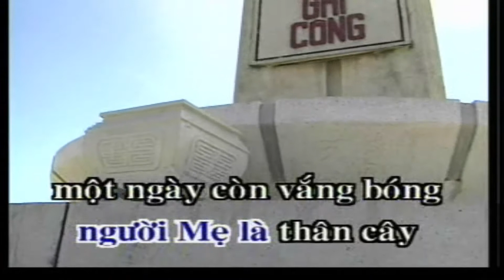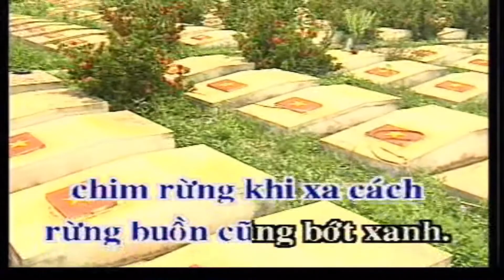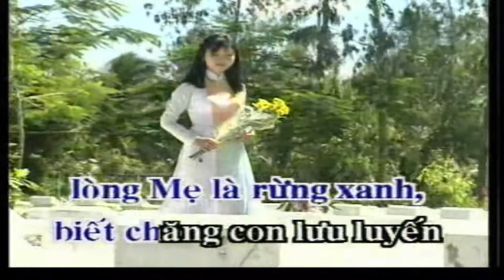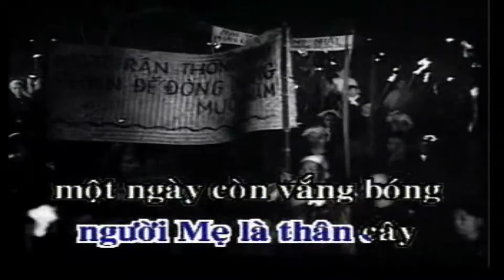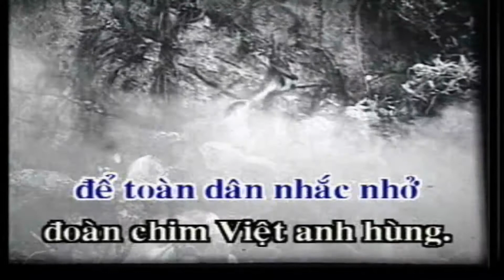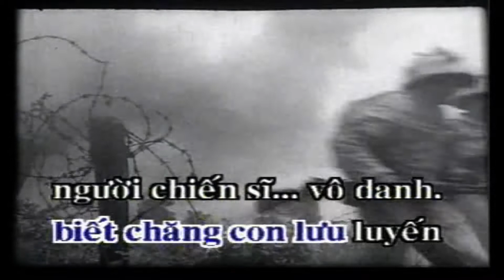CHIẾN SĨ VÔ DANH Karaoke